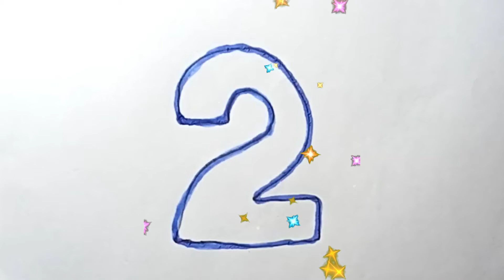How To Draw a Numbers for children Bagaimana Menggambar Angka untuk anak-anak